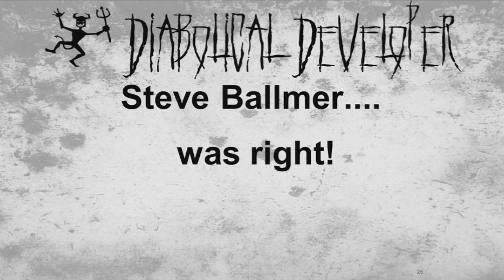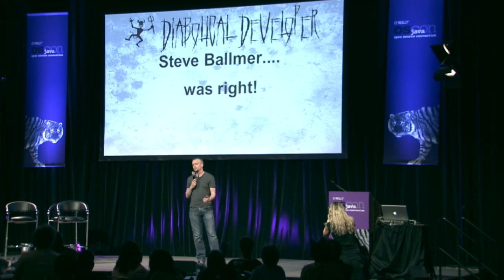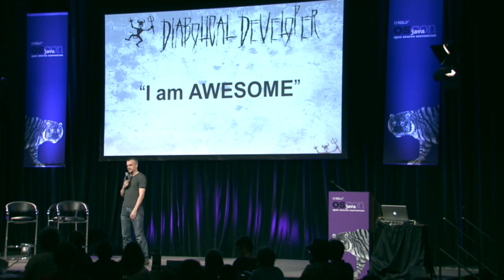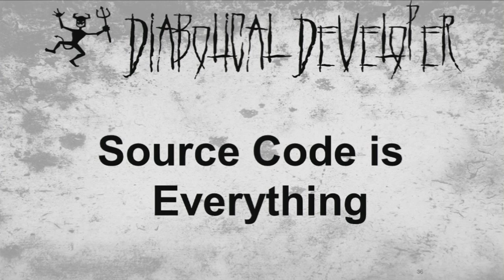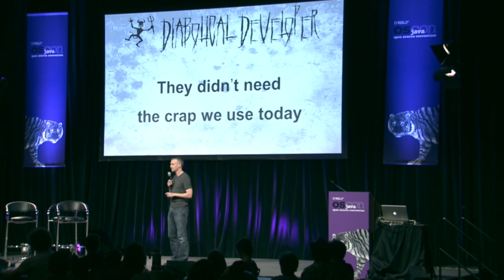The Diabolical Developer -- Martijn Verburg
Martijn Verburg presents at Ignite OSCON 2011